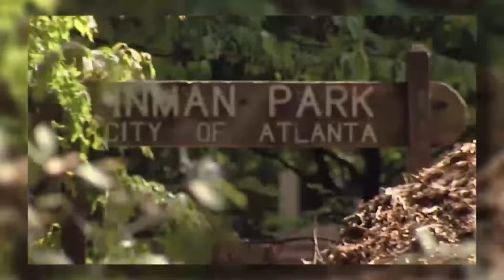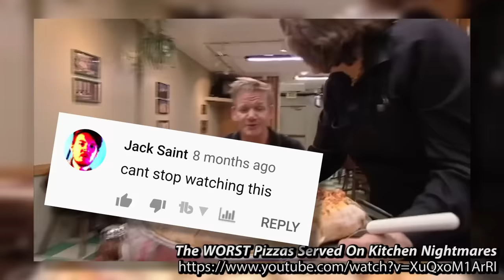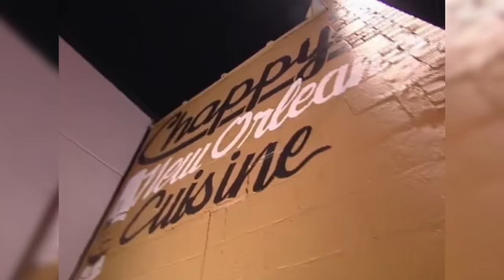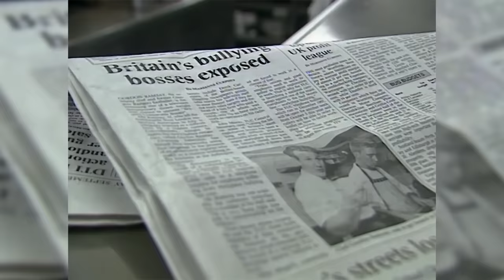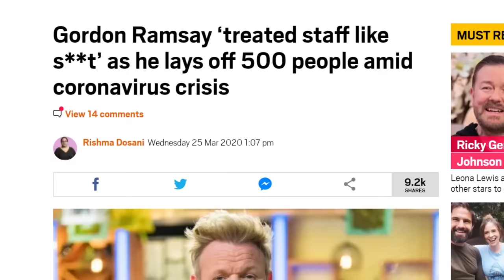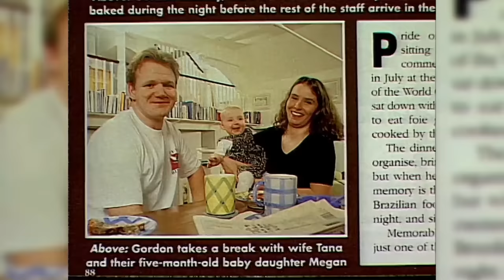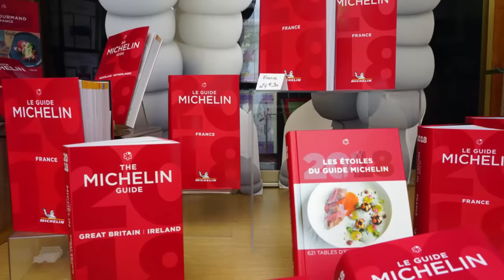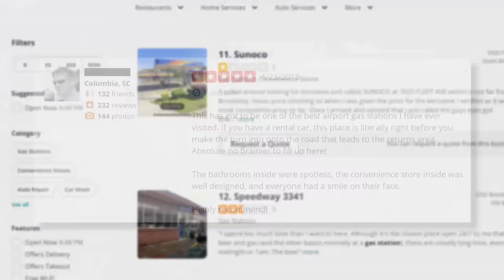The Pure Ideology of Kitchen Nightmares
talking about gordon ramsay, kitchen nightmares, thought leaders, and - in a rare treat for this channel - capitalism.

0:00 INTRODUCTION
0:50 KITCHEN NIGHTMARES
4:10 AD BREAK
4:57 GORDON RAMSAY
9:54 THE PURE IDEOLOGY OF KITCHEN NIGHTMARES
18:07 A JUST WORLD
22:38 OUTRO